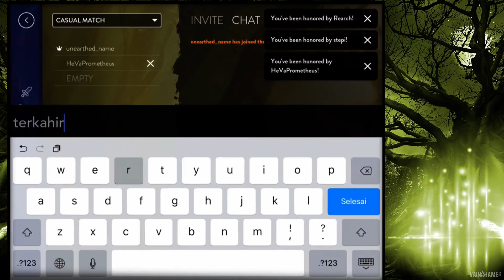2016 First Stream